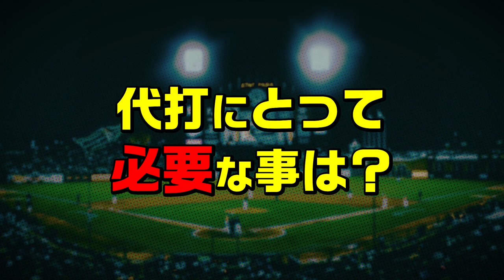【代打】宮本和知・桧山進次郎と考える代打への戦術…首振りのサインで打者を撹乱【読売ジャイアンツ】【阪神タイガース】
今回は、阪神タイガース八木裕さんに次いで代打の神様と呼ばれた桧山進次郎さんと、読売ジャイアンツ左腕・宮本和知さんと代打について考えます！打者はどのような考えで打席に立っているのか…投手側は代打に対してどんな戦略を考えているのか…

00:00 今回のテーマは「代打」
00:21 桧山が語る代打の神様・八木
01:09 代打において必要なことは…キャッチャー！？
02:55 代打に対する投手の戦術
04:57 混乱させる「間」の駆け引き
06:21 宮本が嫌な代打
08:33 右と左の相性問題

◇チェック必須の再生リスト◇

◇製作◇
BitStar Studio